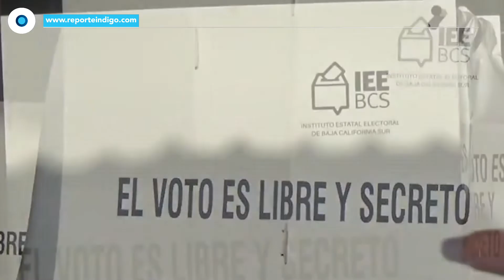Baja California: paridad trunca | Reporte Indigo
Con la reforma político-electoral del 2014 se dio el primer paso hacia la paridad de género, una realidad ya tangible en muchas entidades del país. Sin embargo, para Baja California, en donde todavía se da prioridad a la reelección por sobre la igualdad, aún falta mucho camino por recorrer.